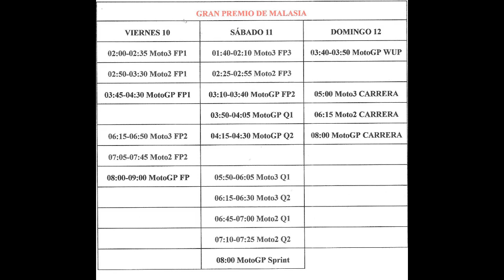PREVIO A LA CARRERA DE SEPANG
Este fin de semana (10,11 y 12 de noviembre) se celebrarán las carreras de moto GP, moto 2 y moto 3 en el circuito de Sepang en Malasia.
En estas carreras podemos ver a Bautista como wild card en una novena Ducati y a Acosta con grandes posibilidades  de alzarse con el campeonato del mundo de Moto 2.